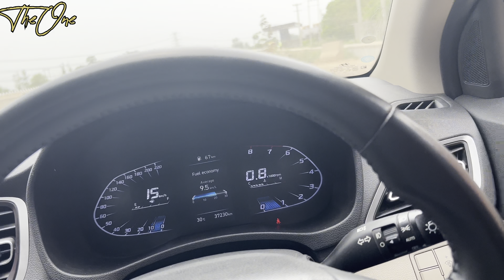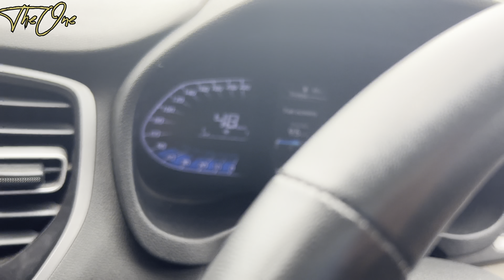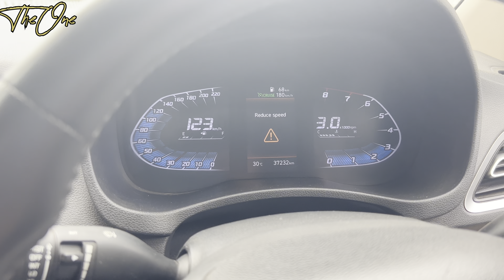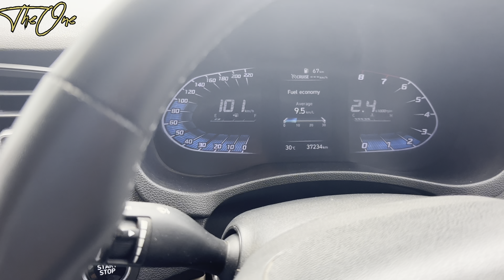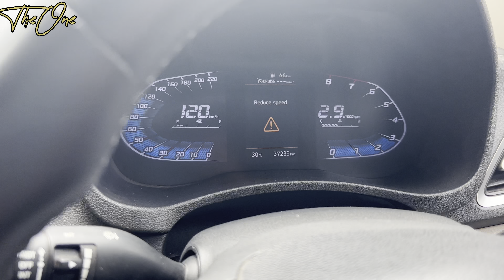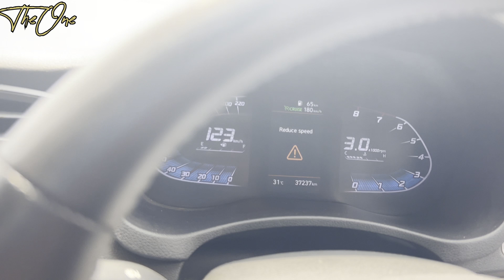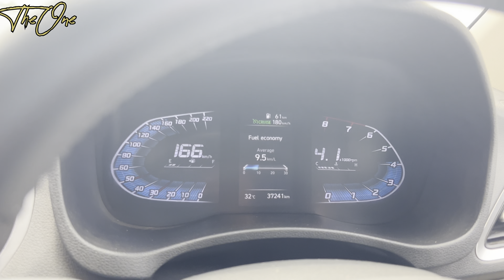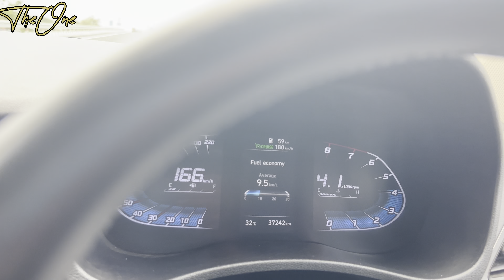Hundai verna cruise test 😱 *Unbelievable*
This is a hundai verna 1.5 MT sx the maximum cruise speed of this car is 180km/hr